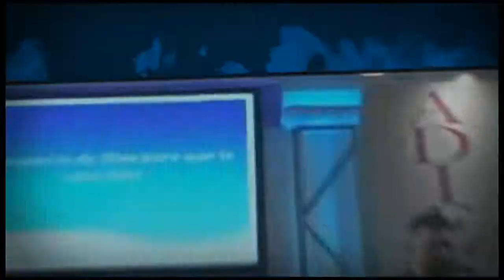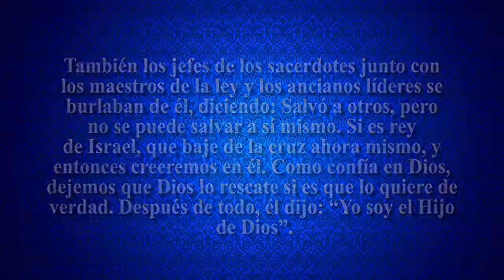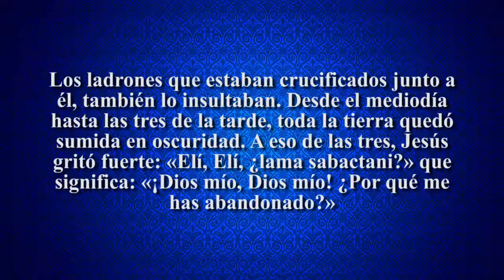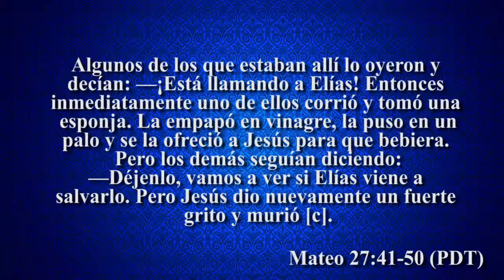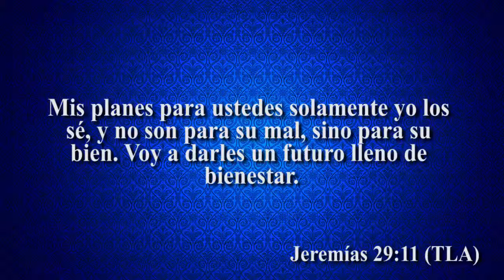Cuando sientes que Dios te ha desamparado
Cuando sientes que Dios te ha desamparado es un predica especial por Pastor Eddie Ramirez. Para mas recursos visite nuestra pagina web a